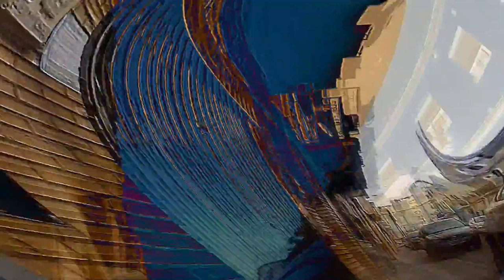Last Chance ( The Unreal Emotions ) Dr. Soy.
Last Chance es un tema escrito en compás de 9X8, con un arreglo en 4X4, para guitarra acústica, eléctrica, bajo, armónica, y voz.Una canción
de espíritu desesperanzado: un amor fallido. Todos los instrumentos, la voz, así como el el rodaje y edición de video, a cargo del Dr. Soy.
TEXTO:
LAST CHANCE
Last chance, it´s the last chance, that´s all about
Last chance, it´s your last chance, that´s all about
Better do it better
Do this or get away
Love took me down,in my head it´s just enough
and it hurts now, you know how
Allthough you loved me anyhow
it was empty from the start
Get off, better get off
Sorry don´t play more
Leave this crazy heart
 Last chance, it´s your last chance.